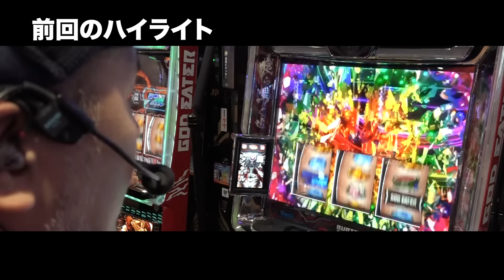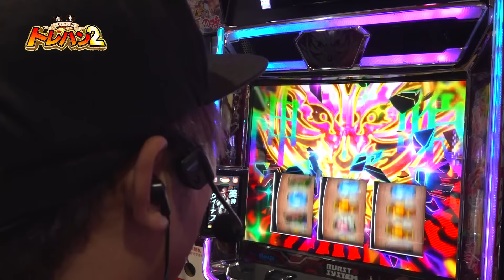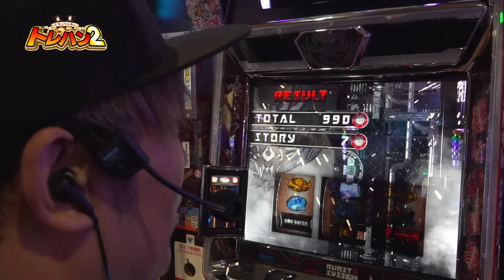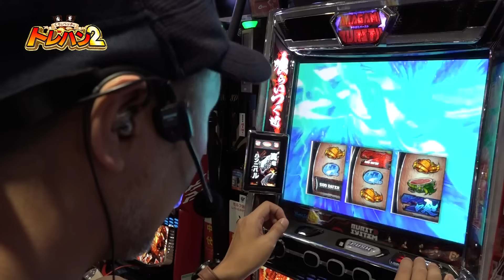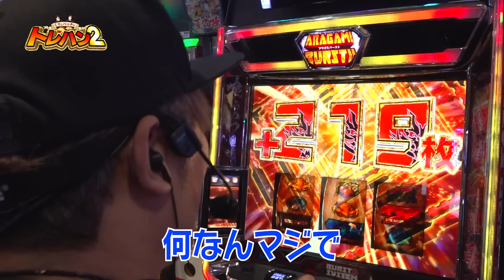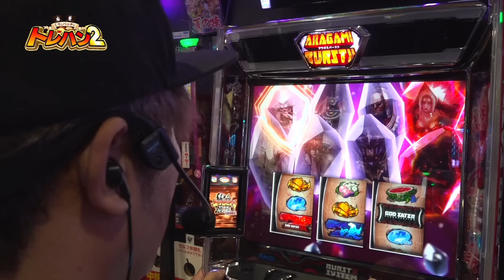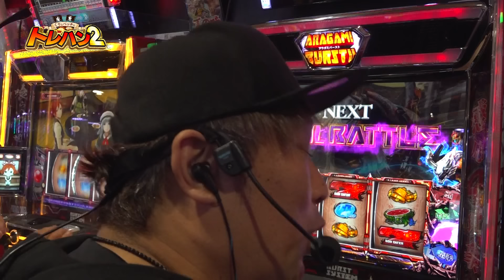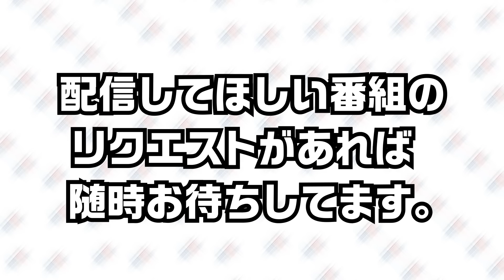【神堕目指してバッチが奮闘⁉︎逆鱗ハンニバルでくりがやらかした⁉︎】くりとバッチのトレハン2 第014話～後編～【スマスロ ゴッドイーター リザレクション】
人気ライターくりと松本バッチが
プレゼントを賭けて戦う特別番組！

★新ルール★
ノリうち合計収支の目標達成で欲しい商品をGET！！
目標合計収支もプレゼントも全ては運次第！

＊＊＊＊＊お薦め動画＊＊＊＊＊
【松本バッチ出演中！】

【松本バッチ、くり　木村魚拓の旅打ちってやつは。ゲストで出演中！】
（ゲスト：くり、ジロウ）

旅打ち（ゲスト：松本バッチ、ジロウ）

サイトセブンTV PREMIUM
24時間いつでも見放題！